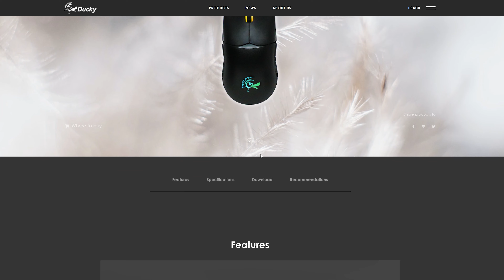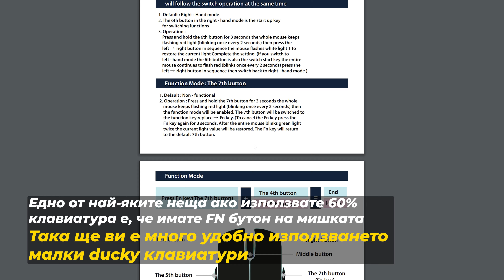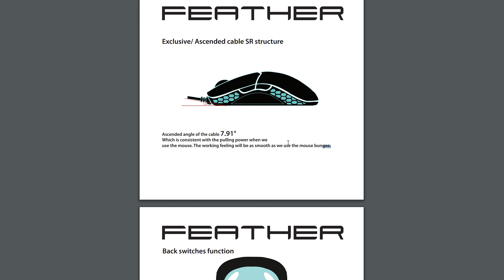МИШКА НА DUCKY? - Супер е и за Левичари! (GIVEAWAY)